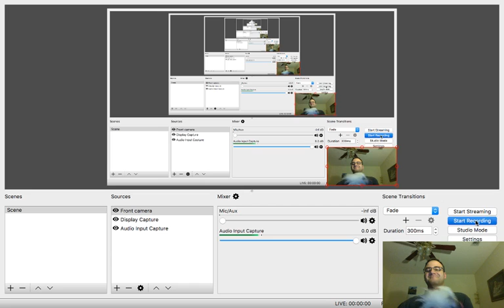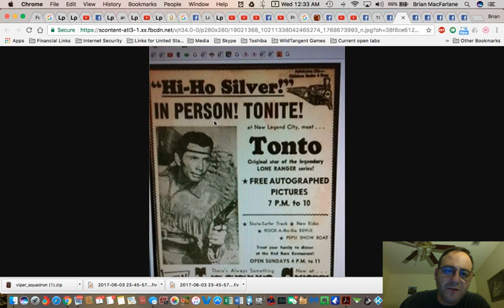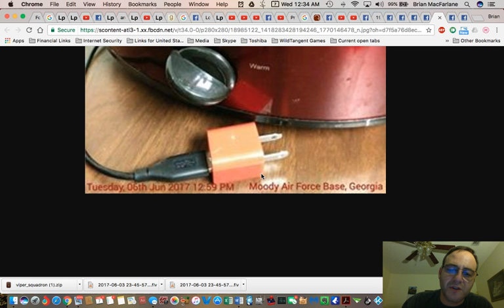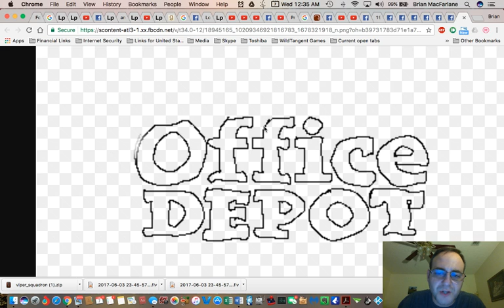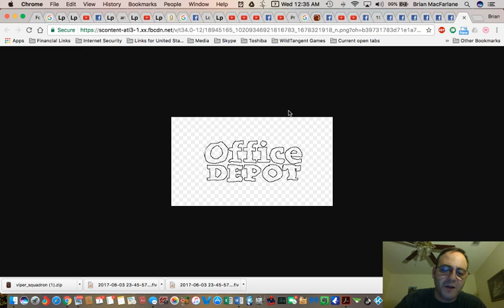Mandela Effect - Statue of Liberty Ellis Island, Lone Ranger..Rockwell logo & WD40 connected Ws